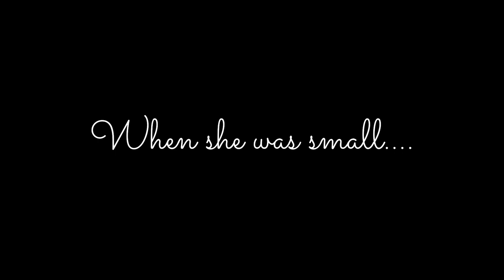A Day With My Cats |Meet Ash and Snowbell My Persian Cats| All you should know about Persian cats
Hello everyone!
This video is all about my Persian cats, how I take care of them, how I got them, people who are keeping Persian cats in India, should know everything about them. This video includes some basic information with few transformation clips of my Persian cats

Boya mm1 mic
Boya m1
Tripod stand

Music credits
Song: Marin Hoxha - Battlefield (feat. Rachel Leycroft)